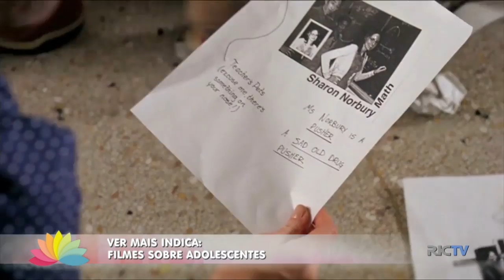Ver Mais Indica: Filmes sobre adolescentes